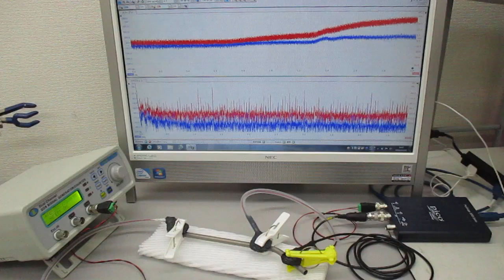超音波発振システムを利用した実験（非線形共振現象の応用技術開発） ultrasonic-labo